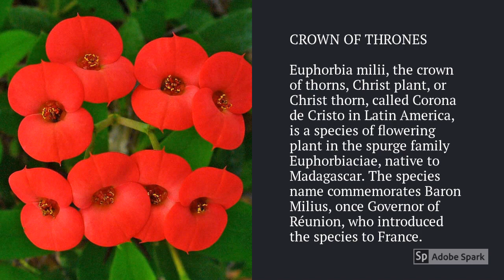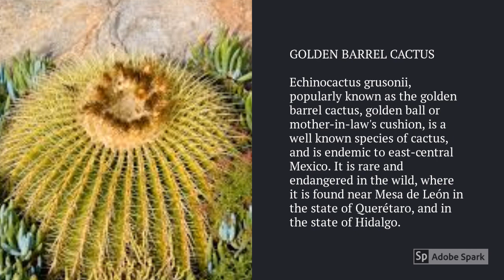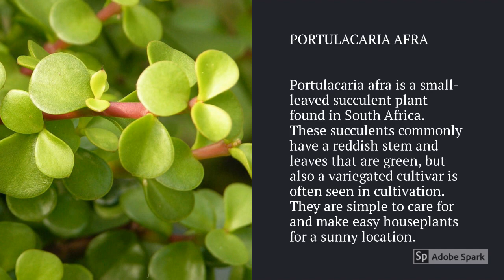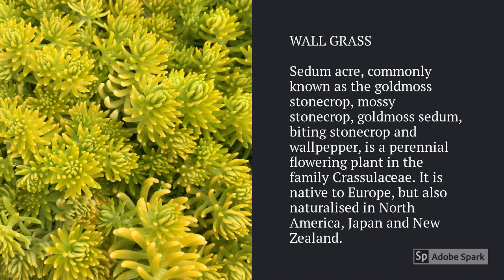Succulent Varieties A to Z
► Succulent Varieties A to Z, In this video, we're showcasing the different varieties of succulent plants. Succulents are a diverse group of plants known for their ability to store water in their thick, fleshy leaves, stems, or roots. This makes them ideal for dry, hot climates and low-maintenance gardening. We'll be giving you a tour of our succulent collection and sharing some tips on how to care for these unique plants. Some common varieties of succulents include aloe, jade plants, and echeveria. Whether you're a beginner gardener or a seasoned plant enthusiast, you're sure to find something to love about succulent plants.

Succulents consist of approximately sixty different plant families, Succulents are plants with parts that are thickened, fleshy and engorged, usually to retain water in arid climates or soil conditions. The word "succulent" comes from the Latin word sucus, meaning juice, or sap (Wikipedia),

please let us know which succulent you have and which succulent you want to have, post your comments, and keep watching!

00:00 Astrophytum Asterias
00:12 Burro's Tail
00:22 Crown of Thrones
00:32 Dioscorea Elephantipes
00:42 Echeveria Elegans, Fasciated Haworthia
00:56 Golden Barrel Cactus
01:06  Haworthia Cooperi, Impatiens
01:16 Jade Plant
01:27 Kalanchoe
01:37 Lace Aloe
01:47 Malabar Spinach
01:57 Namaqua Crassula
02:07 Octopus Agave
02:17 Portulacaria Afra, Queen of the night
02:32 Rhipsalis Baccifera
02:42 San Pedro Cactus
02:52 Thumb Cactus
03:02 UFO Plant
03:12 Viper's Bowstring Hemp
03:22 Wall Grass
03:32 Yellow Crassula
03:42 Zebra Aloe